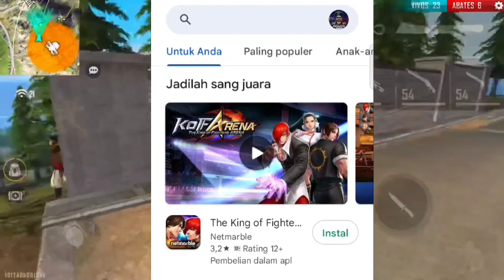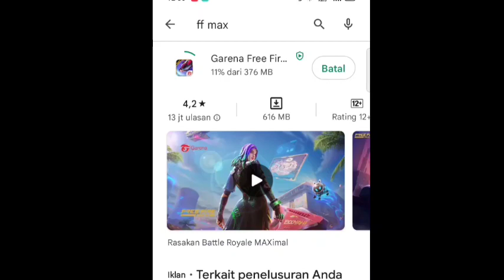CARA AGAR BISA LOGIN FF❗ SOLUSI SAAT LOGIN FF + CARA UPDATE FREE FIRE TERBARU 2022 - MAINTENANCE FF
PENYEBAB UPDATE & MAINTENANCE FREE FIRE HARI INI DESEMBER 2020 - CARA UPDATE FREE FIRE TERBARU 2022

Hai Balik lagi Sama aku Aouze Gaming.

Top up pin Aku Ya😚:
🔰Nick : YT•Aouzeᴳᴹ࿖
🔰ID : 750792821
🔰Wong Jowo🗿🇮🇩